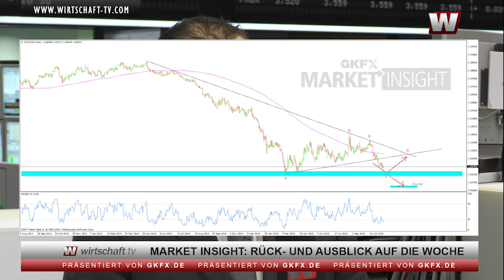Market Insight: Die Rückkehr der 11.000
Präsentiert von GKFX  I  Der Markt stand zwar in dieser Börsenwoche (KW 47) unter dem Eindruck der Pariser Terroranschläge, konnte der Angst aber letztlich trotzen. Wirtschaft TV-Moderatorin Viola Grebe berichtet vom Frankfurter Parkett, was den DAX wieder über die 11.000 Punkte-Marke klettern ließ.

In der kommenden Woche (KW 48) stehen unter anderem der ifo-Geschäftsklimaindex und einige Einkaufsmanagerindizes auf der Agenda. Wohin das den Markt treiben könnte, erklärt GKFX-Marktanalyst Arkadius Barczynski im Video.